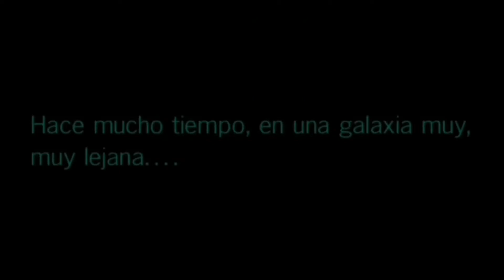Avance del cómic STAR WARS DUEL OF THE FATES #1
Primer número de la adaptación Fanmade a cómic del guión descartado de Colin Trevorrow para Star Wars Episodio IX realizado por Andrew Winegarner.

Podéis seguirnos en nuestra web